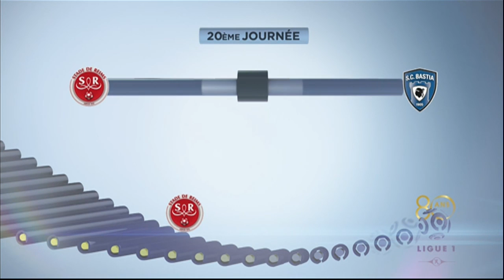Goal Gaëtan COURTET (63') - Stade de Reims - SC Bastia (1-2) / 2012-13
Stade de Reims vs SC Bastia (1 - 2) : Gaëtan COURTET (63') goal. All Stade de Reims vs SC Bastia goals in video.

Stade Auguste Delaune - Sun, 13 Jan 2013

Goals : ILAN (21' - SC Bastia) / Florian THAUVIN (48' - SC Bastia) / Gaëtan COURTET (63' - Stade de Reims)